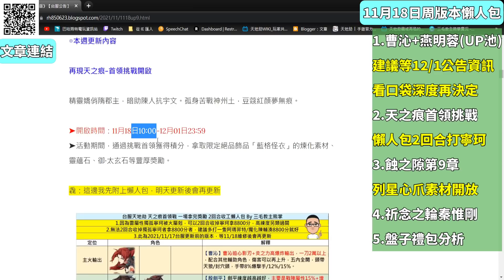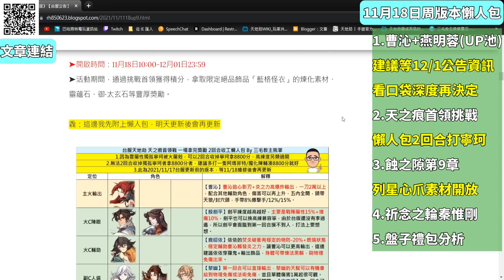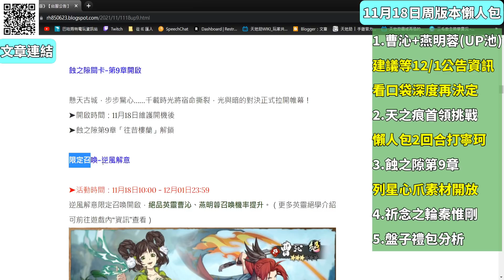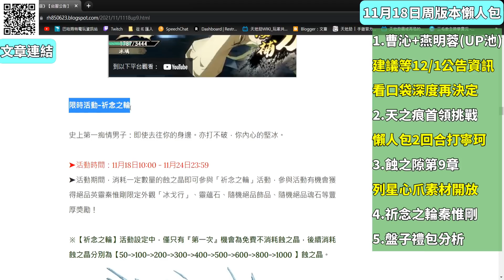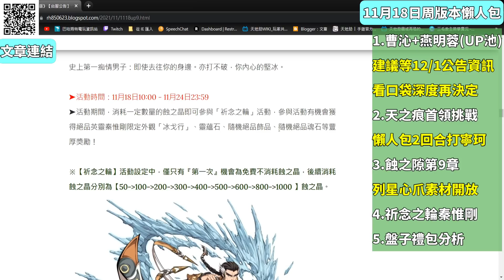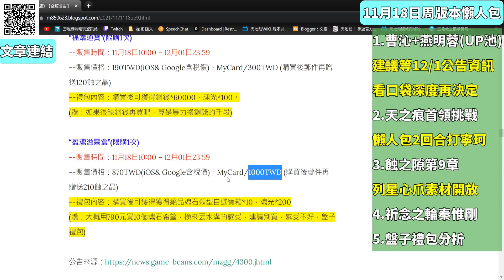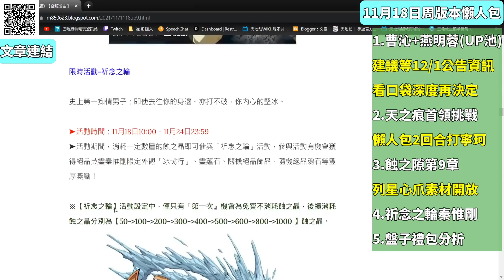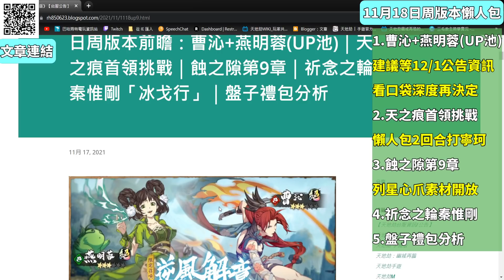11/18周版本懶人包：曹沁+燕明蓉(UP池)｜天之痕首領挑戰｜蝕之隙第9章｜祈念之輪秦惟剛「冰戈行」｜盤子禮包分析｜天地劫M｜天地劫手遊｜天地劫手機版｜天地劫手機遊戲｜三毛教主熊掌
哇，這周有點精彩

天地劫手遊內容，版權為紫龍遊戲所屬